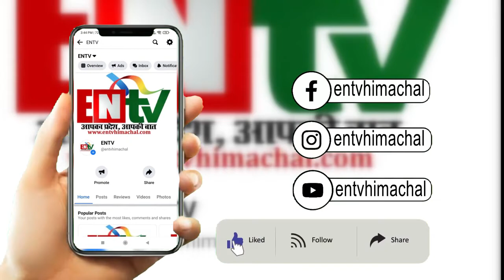महाविद्यालय तीसा में एनएसयूआई इकाई की बैठक का आयोजन